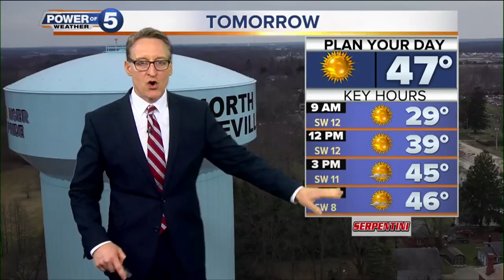News 5 Cleveland Latest Headlines | February 21, 9pm